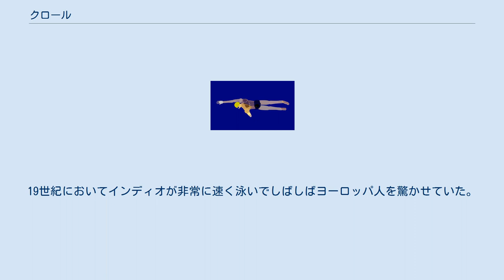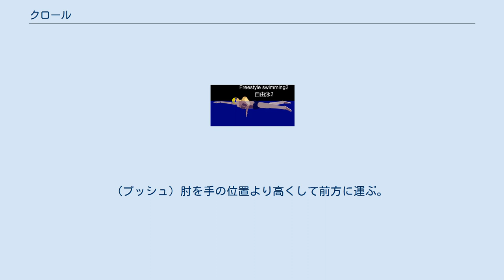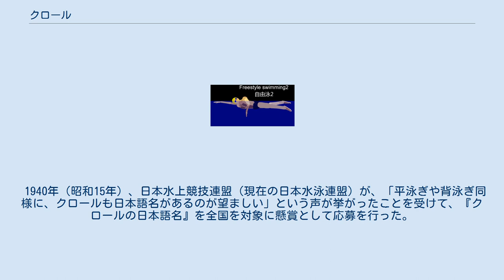クロール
クロール（crawl）とは水泳の泳ぎ方の一つで、両手で交互に水をかき、両足を交互に上下に動かして泳ぐ泳法である。
 英単語としての“crawl”は「腹ばいで進む」を意味し、泳いでいる時の姿勢がそのように見えるところから名付けられた。
 クロールの泳法は、1回のストローク動作中（左右1回で1ストローク）でのキック回数の違いにより6ビート、4ビート、2ビートなどに分けられる。
 もともと、南アメリカやオセアニアの人々はクロールに近い泳ぎをしていた。
19世紀においてインディオが非常に速く泳いでしばしばヨーロッパ人を驚かせていた。
19世紀後半、アーサー・トラジオン（John Arthur Trudgen）が南アメリカに旅行した際に見た原住民の泳ぎにヒントを得て、平泳ぎのように左右同時ではなく、片方ずつ腕を掻く泳法によって、平泳ぎよりも速く泳げることを見出した（トラジオン・ストローク）。
20世紀に入り、オーストラリア原住民がカエル足ではなく、バタ足で泳いでいるのを見たフレデリック・キャビールによってトラジオン・ストロークが改良されて現在のクロールに近い泳ぎとなった。
 水泳の泳法としては現在最も速く泳げる泳法であるため、競泳において自由形（フリースタイル）といえば、事実上この泳法で競われている。
そのため、クロールのことを「フリー」と呼ぶことがある。
 また、動作としては、 指先から水の中に入れ、腕を両方に伸ばす。
(エントリー) 手のひらを少し外向きにして、手と腕で水をつかむ感じで水を下方に押す。
(キャッチ) 肘を高く構えて体の下を手のひらで水を後方に押す。
(プル) 手が太ももに触れるまで、体の下で水を後方に押す。
(プッシュ) 肘を手の位置より高くして前方に運ぶ。
(リカバリー) 親指から手が入水できるように腕を内側にひねる。
 1940年（昭和15年）、日本水上競技連盟（現在の日本水泳連盟）が、「平泳ぎや背泳ぎ同様に、クロールも日本語名があるのが望ましい」という声が挙がったことを受けて、『クロールの日本語名』を全国を対象に懸賞として応募を行った。
全国からの応募の結果、日本水上競技連盟は294票で1位の票を獲得した『速泳（はやおよぎ）』を選出して命名した。